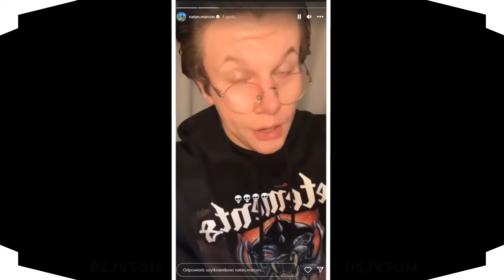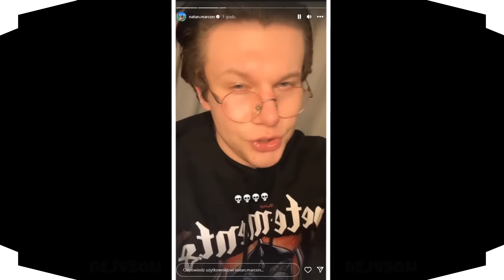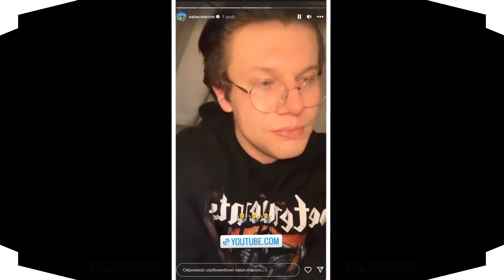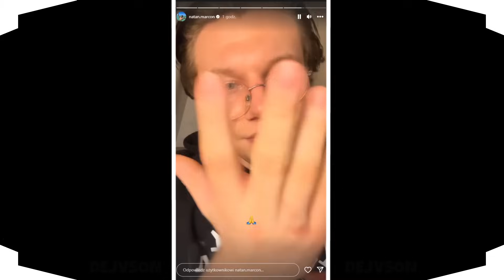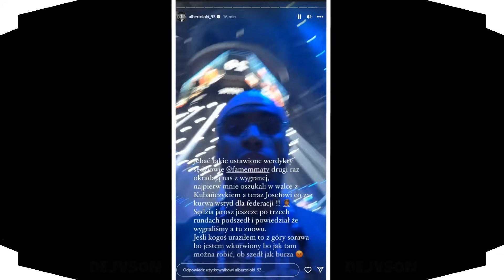Zawodnicy po walkach FAME 20 (Natan Marcoń, Ferrari, Malczyński, Wronek, Krycha, Wiewiór)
👍 Zostaw lajka jeśli Ci się podobało
Dzięki ! :)